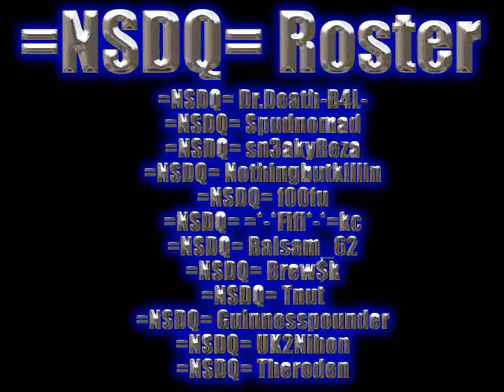DM Vs NSDQ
DrunkenMasters vs Night Stalkers Don't Quit clan
Part 2